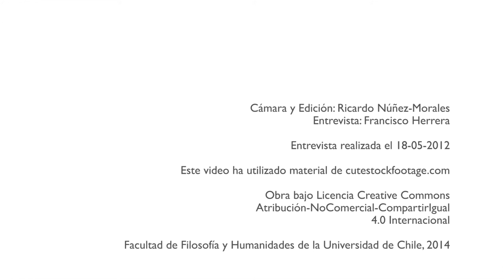Hablemos de Educación: Ana Arévalo Vera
En esta nueva entrevista del ciclo "Hablemos de Educación", la Dra. Ana Arévalo Vera, Académica del Departamento de Estudios Pedagógicos DEP de la Facultad de Filosofía y Humanidades de la Universidad de Chile, cuenta en este audiovisual su visión de la formación docente en la Universidad de Chile y el trabajo realizado por el DEP en esta misión desde 1994.

Asimismo explica el enfoque académico y pilares formativos que promulga este Departamento, junto con la definición de profesión docente como "(un) quehacer reflexivo, crítico, dinámico y de auténtico diálogo entre los diferentes elementos que interactúan en el proceso de formación integral de la persona", desarrollando, prioritariamente, la capacidad investigativa de sus estudiantes.